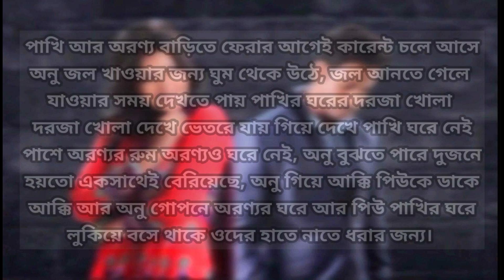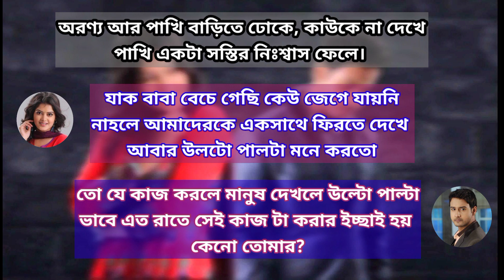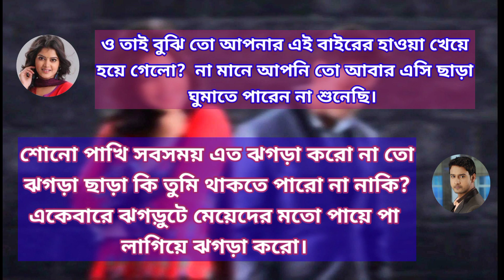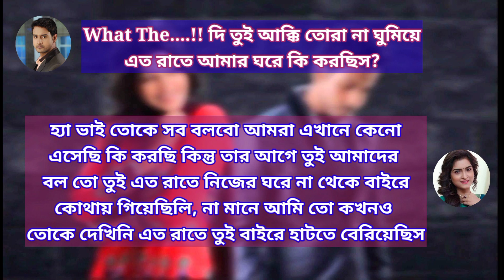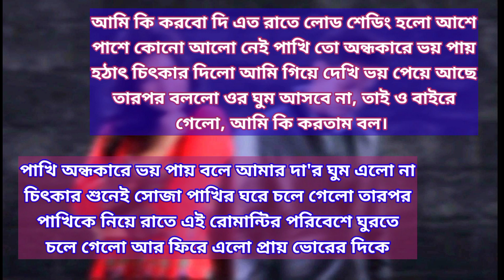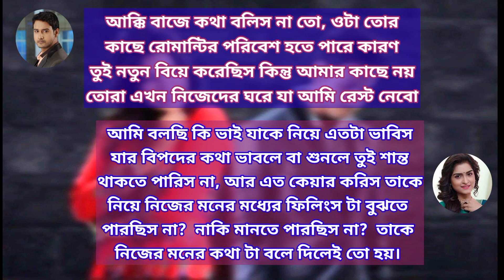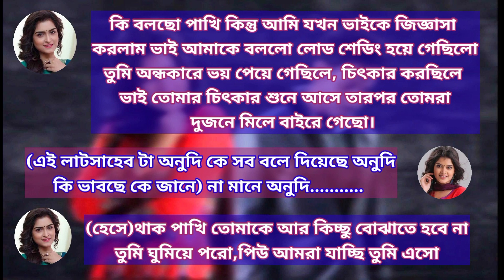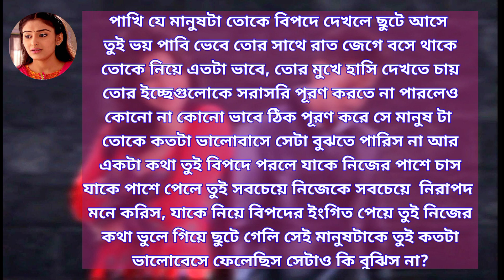|| অরণ্য-পাখির ভালোবাসা || পর্ব-৪১ ||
For Any Need Please Contuct With Us❣️

Our Official Page Link:
 Yash Dasgupta-Fc: